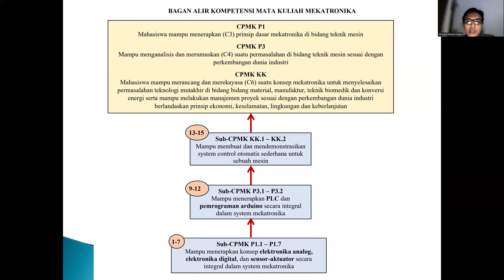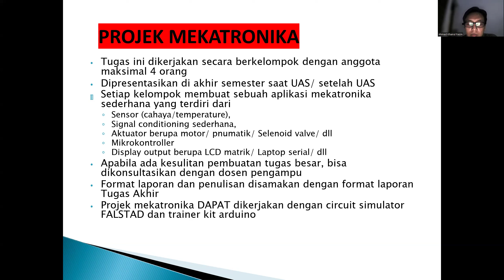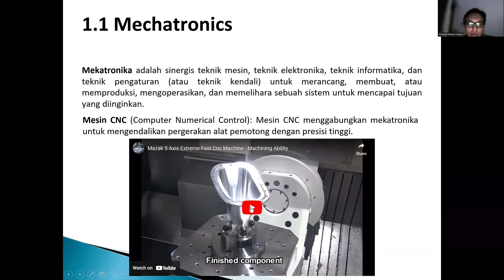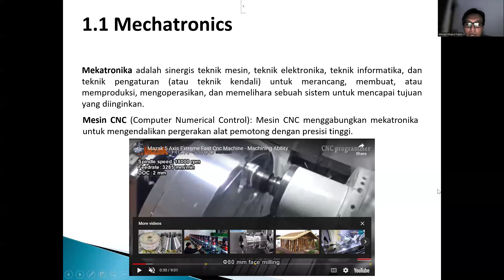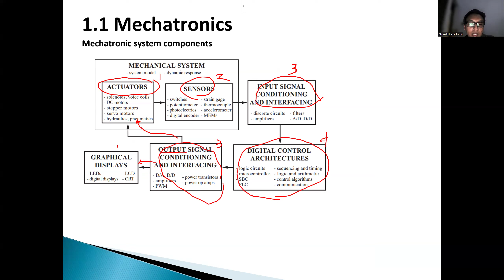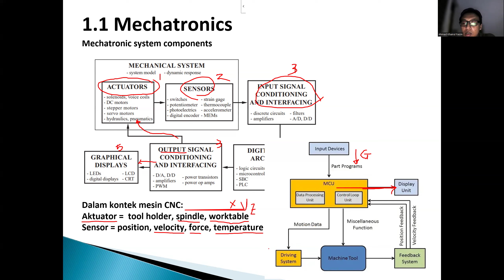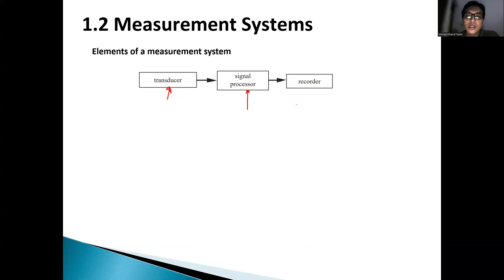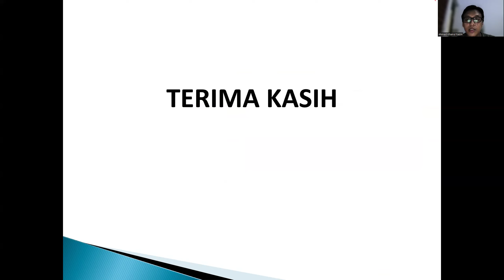Bab 1 Pengantar Mekatronika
Pengantar kuliah dan pengantar mekatronika untuk mahasiswa teknik mesin. ini merupakan seri kuliah 1 yang diambil dari materi buku "Introduction to mechatronics and measurement systems by David G. Alciatore".